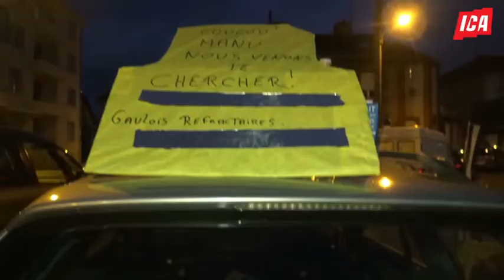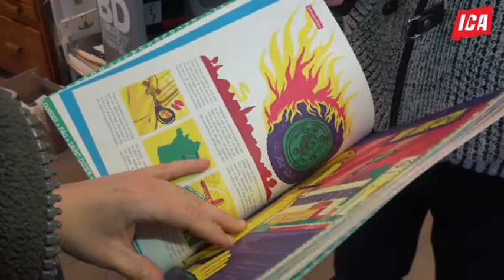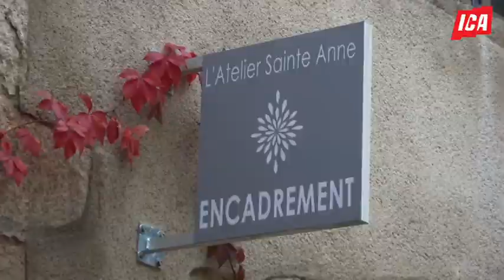Edition du lundi 3 décembre 2018 ICA INFO TV " Gilets jaunes "